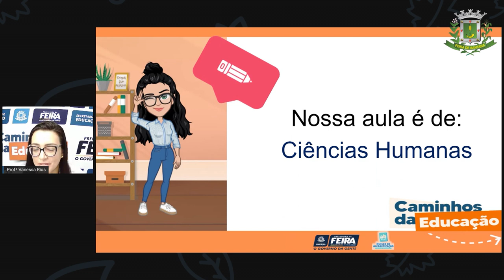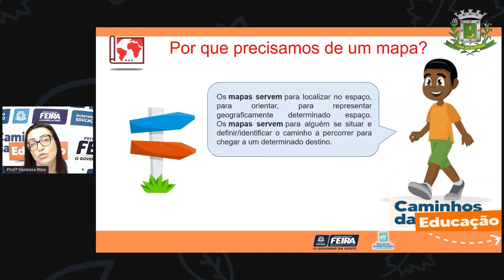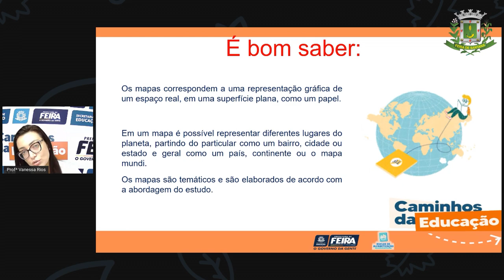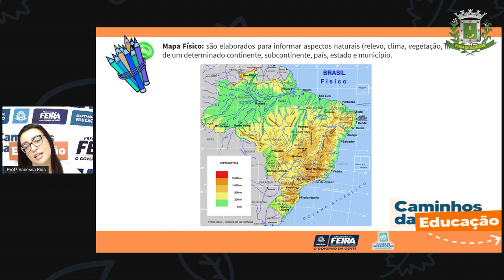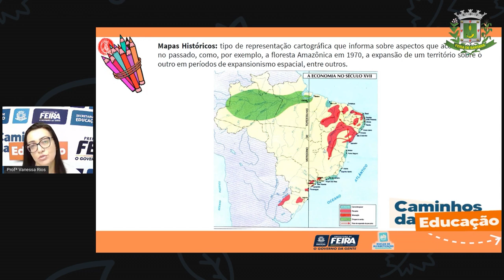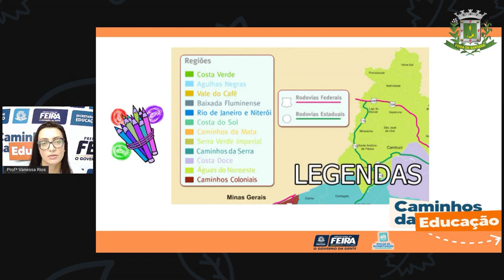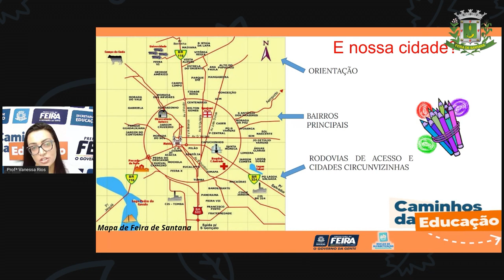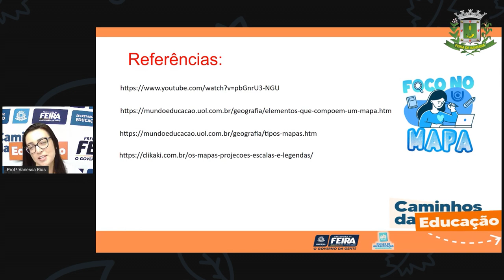5ºANO Aula 53 Profª Vanessa Rios Ciencias Humanas Mapas